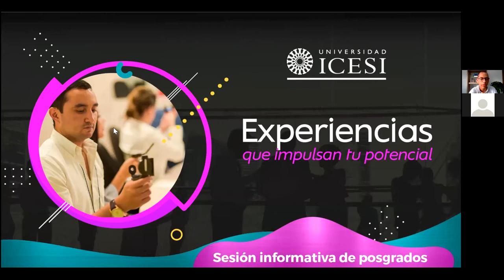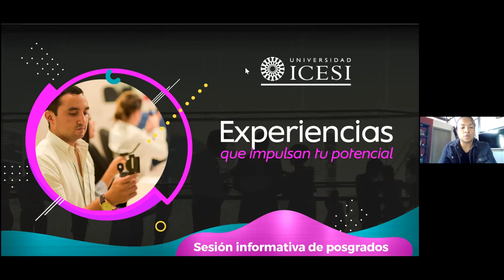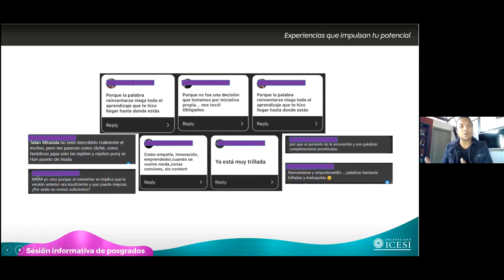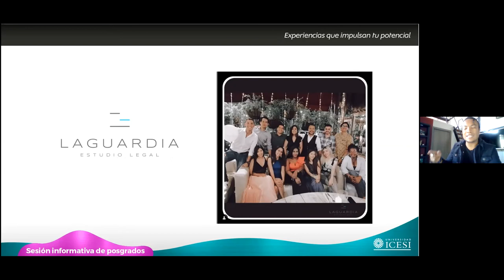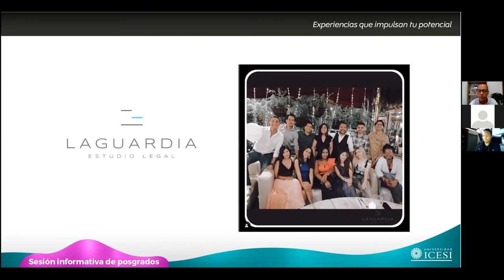La estigmatización del concepto de la reinvención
Hacerle frente a situaciones contingentes es el día tras día de los gerentes, sin embargo re pensarse estratégicamente, tomar decisiones arriesgadas y re direccionar el modelo de operación de nuestra compañía de manera oportuna, fueron nuestras herramientas más útiles de cara a una de las presiones más álgidas de nuestros tiempos.